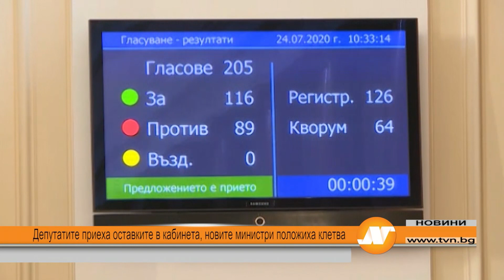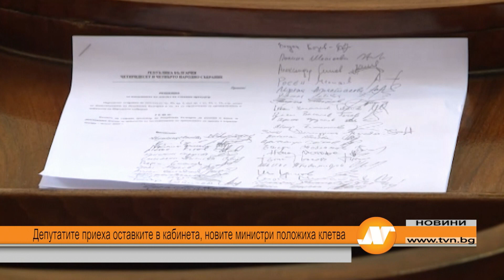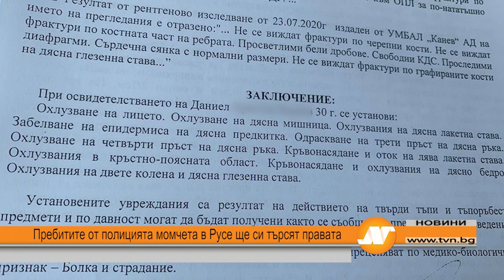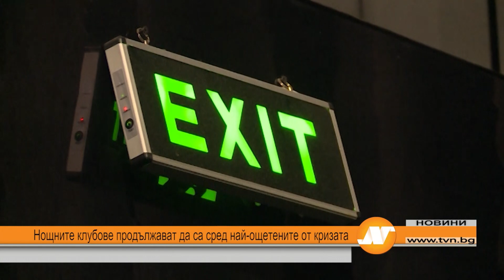Централна емисия новини в 18.30 на 24 юли